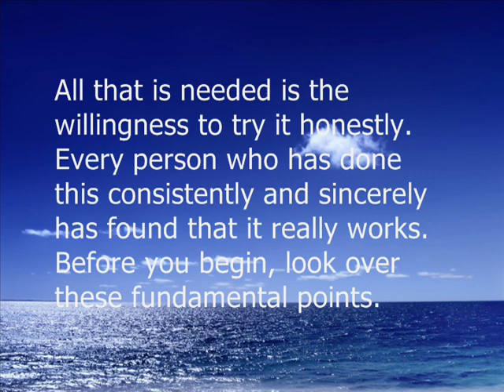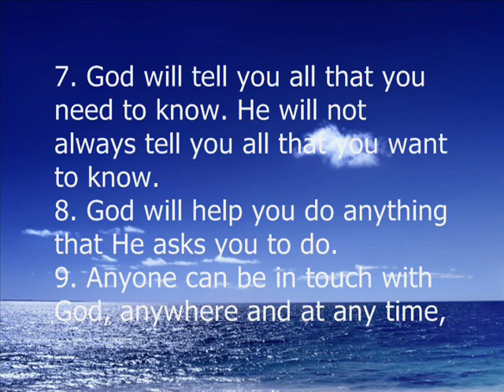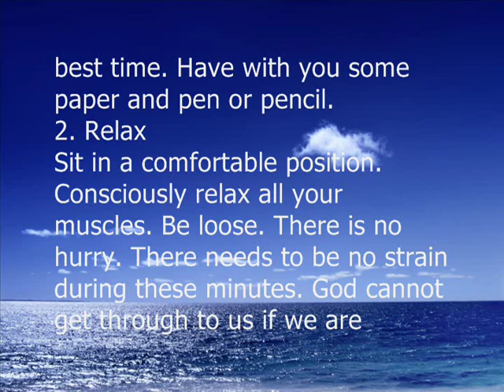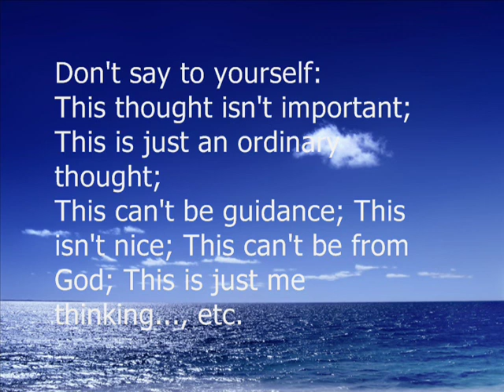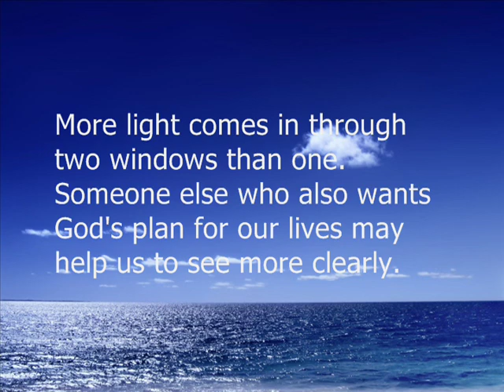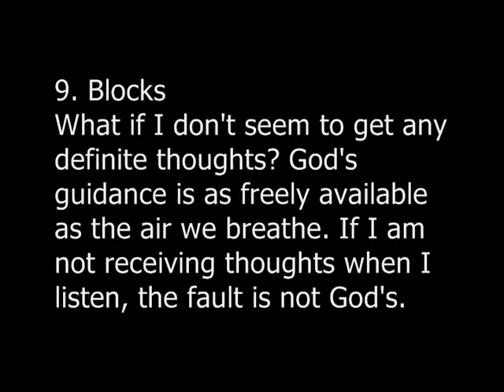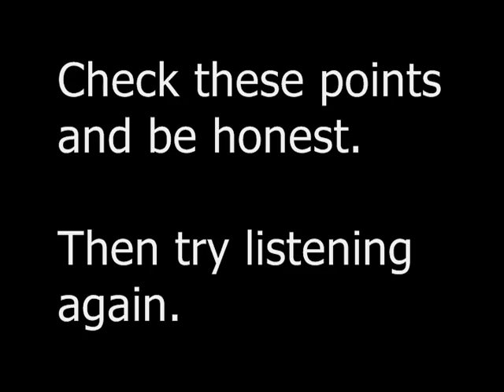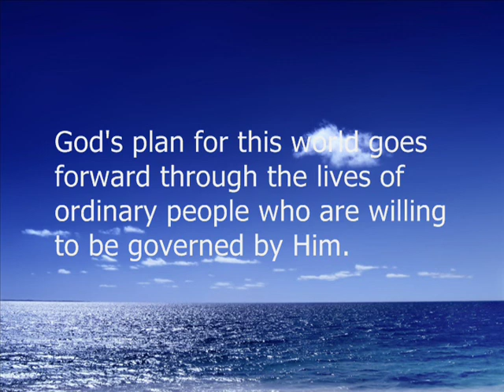1938 How to listen to God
How to listen to God

by John E. Batterson

Written in the late 1930's
(A personal friend of Dr. Bob's — co-founder of A.A.)

6. Test
When the flow of thoughts slows down, stop. Take a good look at what you have written. Not every thought we have comes from God. So we need to test our thoughts.

Here is where the written record helps us to be able to look at them.

a. Are these thoughts completely honest, pure, unselfish and loving?

b. Are these thoughts in line with our duties to our family -- to our community?

c. Are these thoughts in line with our understanding of the teachings found in our spiritual literature?

Distributed by Wally P.,
Archivist/ Historian/ Author

Historical Background

The following information comes from a personal telephone discussion with Wally P, an AA archivist and historian.

During the 1930s John Batterson was an enthusiastic supporter and participant in the Oxford Group in Ohio. The Oxford Group was one of the historical roots of the 12 Step programs that exist today.

Historical records indicate that the two co founders of Alcoholics Anonymous, Bill W and Dr. Bob, actually recovered from alcoholism by following the Oxford Group program.

The 4 steps of the Oxford Group Surrender, Sharing, Restitution and Guidance later evolved into the 12 steps of Alcoholics Anonymous.

The "How to Listen to God" pamphlet is one of many documents expressing how to do the Guidance part of the Oxford Group's four steps.

Wally P. interviewed John Batterson's nephew, Dr. Bob Batterson, to learn more.

Wally P learned that John Batterson was an active member of the Columbus Ohio Oxford Group. John also regularly traveled up to Akron and Cleveland Ohio to participate in the Oxford Group Meetings in those cities.

So, John Batterson would have known Dr. Bob, co founder of AA who was also actively participating in the Akron meetings.

Wally P. also discovered in the Ohio Wesleyan archives in 1998 that John Batterson was one of the speakers at the Oxford Group's Akron House Party held at the Mayflower Hotel in 1934. John shared the podium with Henrietta Seiberling at that meeting.

Wally P reports that John Batterson met James H., another member of the Oxford Group in Baltimore Maryland in 1938. James received the "How to Listen to God" pamphlet from John at that time. From there the How to Listen to God pamphlet went around the world.

Wally P. received the pamphlet from James H. in the late 1990's and has distributed it to hundreds of thousands since then. It is this pamphlet that Wally P uses to teach people how to do Step 11 of the 12 step program on a daily basis.

Wally P also reports that according Dr. Bob Batterson, John Batterson joined the service in 1941 as a Chaplin. After the war, John disavowed his membership in the Oxford Group in 1944.

(It had become political and was no longer the same organization.) He then moved to Huntsville Alabama and preached as a Methodist minister until he passed.

Most of John Batterson's papers were thrown away or destroyed when John passed away. However this pamphlet continues to assist people all over the world in using prayer for peace of mind.